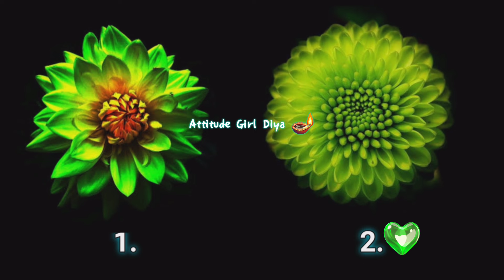ನಿಮ್ಮ ಪ್ರೇಮಿಯ ಪ್ರೇಮ ಸಂದೇಶ ನಿಮ್ಮ ಪ್ರೇಮಿಯ ಹೆಸರು ಹೇಳಿ flower ಆರಿಸಿ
Karnataka,Koragajja songs, Koragajja story Koragajja bhaktigeerhegalu, Koraga taniya Koragajja na mahime, Kuttaru Adistala kuttaru, Mysore koragajja Koragajja

Vastu tips
Vastu tips for main door entrance vastu Vastu tips for kitchen
Vaastu tips for bedroom Vastu tips from money plant
Vastu Shastra
Vastu tips is Kannada Black magic
Bhoot badha

ಮಾಟ ಮಂತ್ರ
ಚಾಣಕ್ಯನೀತಿ ಕನ್ನಡದಲ್ಲಿ ಚಾಣಕ್ಯ ನೀತಿ
ವಶೀಕರಣ
ಶತ್ರು ವಶೀಕರಣ
ಸ್ತ್ರೀ ವಶೀಕರಣ
ಪುರುಷ ವಶೀಕರಣ
ಜನವಶ್ಯ
ರಾಜವಶ್ಯ
ಅಂಜನ
ಮಂತ್ರ ಮಾಟ ಮಂತ್ರ ಪ್ರಯೋಗ ಮಾಟ ಮಂತ್ರ ಪರಿಹಾರಗಳು
ಮಾಟ ಮಂತ್ರಕ್ಕೆ ಪರಿಹಾರ
ನಿಂಬೆಹಣ್ಣು ಮಾಟ ಮಂತ್ರ ಮಾಟ ಮಂತ್ರದ ಪ್ರಭಾವ
ಮಾಟ ಮಂತ್ರಗಳ ರಹಸ್ಯ ಮಾಟ ಮಂತ್ರಕ್ಕೆ ಪರಿಹಾರಗಳು
ಮಾಟ ಮಂತ್ರ ಆಗಿದ್ದರೆ ಕಂಡು ಬರುವ ಲಕ್ಷಣಗಳು ವಾಮಾಚಾರ ಗೊಂಬೆ ಪ್ರಯೋಗ
ಮಾಟಮಂತ್ರ ಬೊಂಬೆ ಪ್ರಯೋಗ ಅಮಾವಾಸ್ಯೆ ಹುಣ್ಣಿಮೆ
ಮೂರು ದಾರಿ
ಮೊಟ್ಟೆ ಮಾಟ ಮಂತ್ರ

Anjaneya pooja Sindhoor pooja
Karpoor apooja
Chanakya neeti How to get rid of enemies problem in astrology How to get loan amount back Samudrika
Loan amount
Loan Credit Shiva purana Astrology Kannada
Astrology
Numerology
Hasta Samudrika
vedic astrology
Kavade shastra
Astamangla prashne
Horoscope
Kundali
Janam patrika
Dina Bhavishya
Rashi Bhavishya
Deepawali
Kubera Pooja
Tulasi plant
Navagraha
Navagraha shanti
Lord Balaji Tirupati
Tirumala
Sade Sathi
Phandarpur vital Kamakshi deepa
Clock direction
Best direction for wall clock
Garlic
Clove and garlic attract money
Clove upaya
Garlic upaya Black thread
Hath Jodi
Snake dream
Attitude Girl Diya
Dream predictions
Varamahalskhmi festival Varalaskhmi festival
Bhanamati Kalasha
Pooja Navilu gari
Broomstick astrology
Lord Krishna
Broomstick astrology
Lord Krishna
Surya Grahana
Chandra grahana
Number numerology
Vashikaran
Stree vashikaran
Purush vashikara

ಕೆಟ್ಟಕಣ್ಮಷ್ಟಿ
ಮಾಟ ಮಂತ್ರಕ್ಕೆ ಪರಿಹಾರಗಳು
ನಿಂಬೆ ಹಣ್ಣಿನಿಂದ ಮಾಟ ಮಂತ್ರ ಕಾಳ ಸರ್ಪದೋಷ
ಬೆಳ್ಳುಳ್ಳಿಯಿಂದ ಮಾಟ ಮಂತ್ರ ಆಗಿದೆಯಾ ಅಂತ ಕಂಡುಹಿಡಿಯಿರಿ
ಮಾಟ ಮಂತ್ರಕ್ಕೆ ಪರಿಹಾರಗಳು ಮಾಟ ಮಂತ್ರಕ್ಕೆ ಜ್ಯೋತಿಷ್ಯದಲ್ಲಿ ಪರಿಹಾರಗಳು
ಜಾತಕ
ಗ್ರಹದೋಷ
ಕಾಳಸರ್ಪಯೋಗ
ರಾಜಯೋಗ
ನವಗ್ರಹ
ಬಾಲಾರಿಷ್ಟ
ಹೊಟ್ಟೆಕಿಚ್ಚು
ಕೆಟ್ಟ ಕಣ್ ದೃಷ್ಟಿ
ಹೊಟ್ಟೆಯಲ್ಲಿ ಮದ್ದು
ದೃಷ್ಟಿದೋಷ
ವಾಸ್ತು
ಅಡುಗೆ ಮನೆ ವಾಸ್ತು ದಿಕ್ಕುಗಳು ಮನೆಯ ಮುಖ್ಯ ದ್ವಾರ ಯಾವ ದಿಕ್ಕಿಗೆ ಇರಬೇಕು